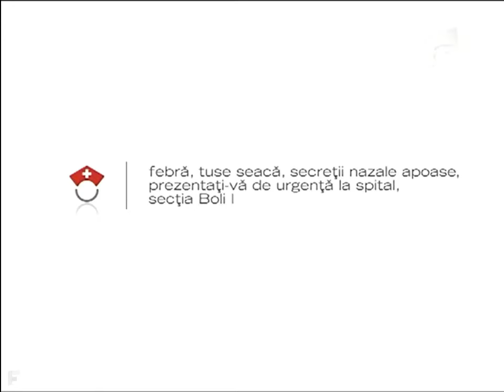Antena 1 - Idents/grafică - 09.2009 - 03.2010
Toate înregistrate și luate de pe Antena Play.